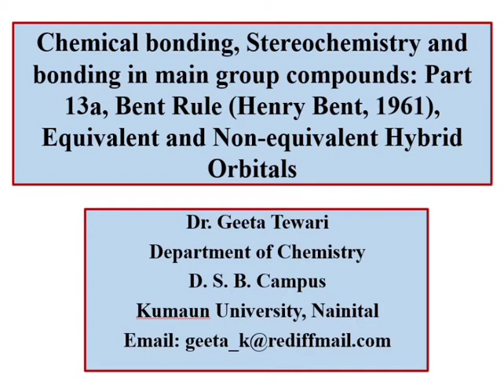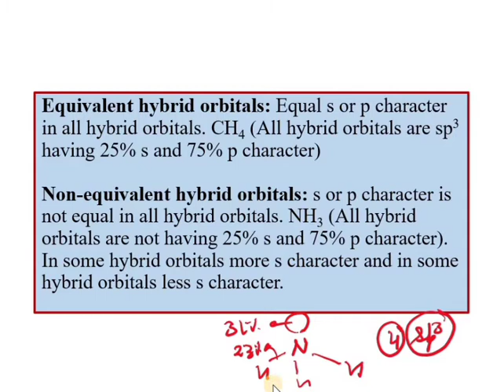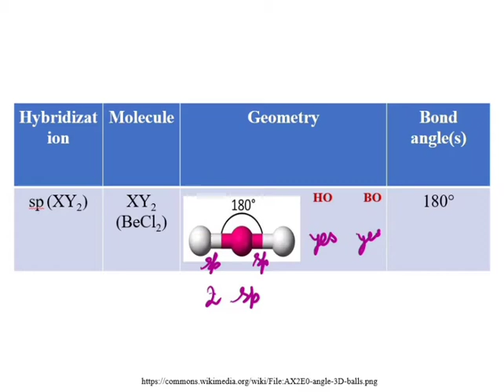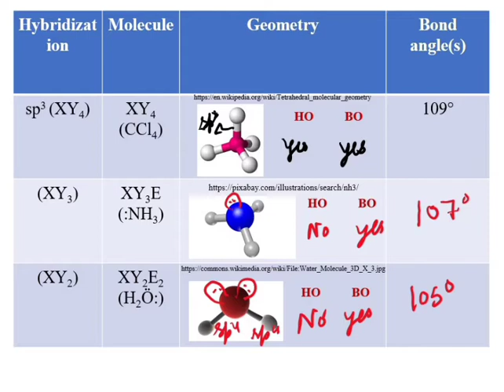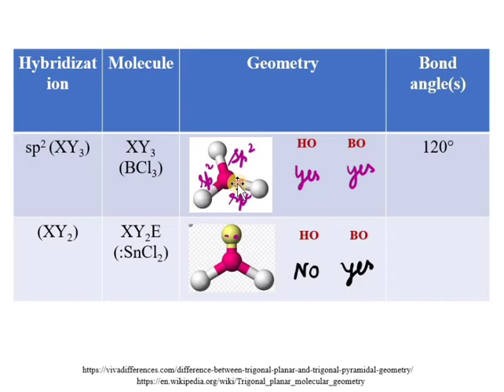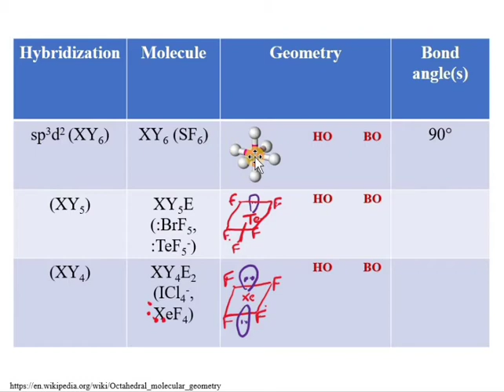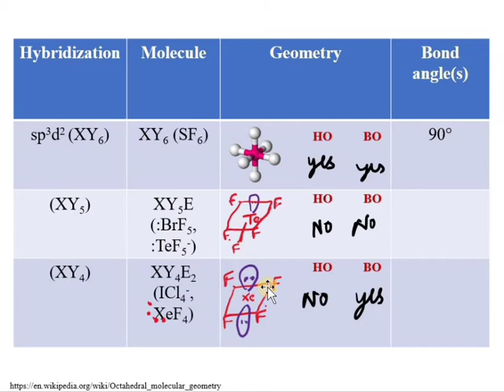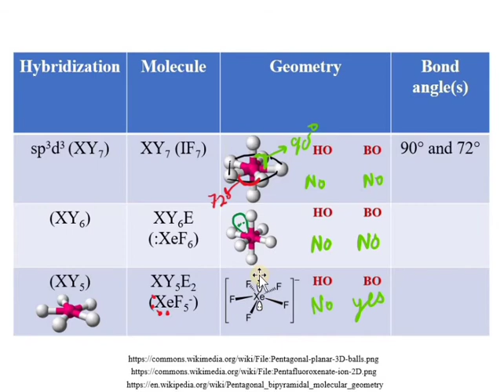Chemical Bonding, Part 13a, Stereochemistry of Main Group Comps, Bent Rule 5, Hybrid Orbitals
This video lecture explains about equivalent and non-equivalent hybrid orbitals in different molecules having linear, trigonal planar, tetrahedral, trigonal bipyramidal, octahedral and pentagonal bipyramidal geometry which will be helpful in the explanation of Bent rule. This lecture is beneficial to 11, 12, B Sc and M Sc students nd various competitive exams.